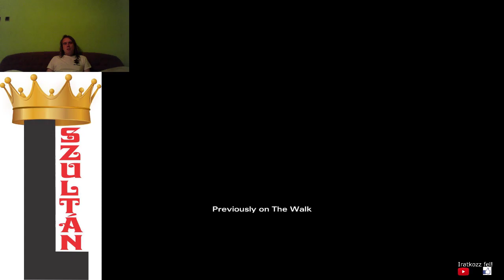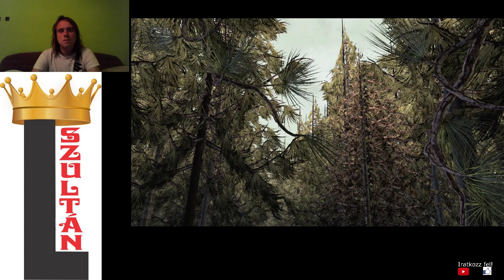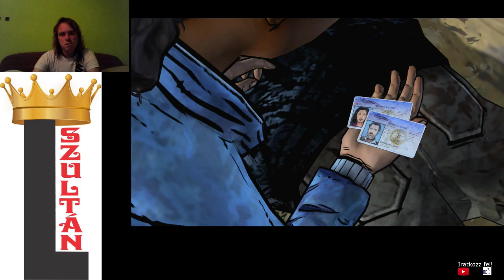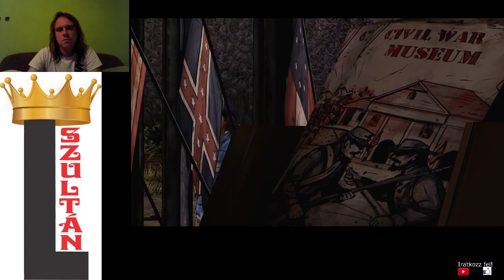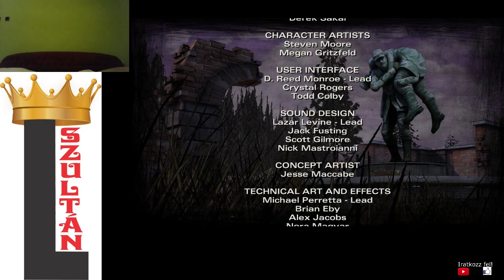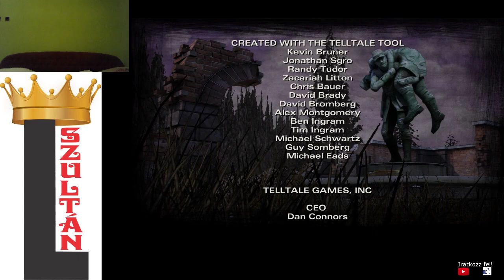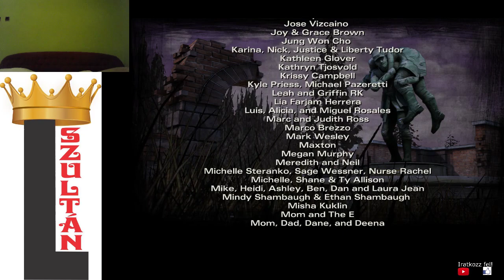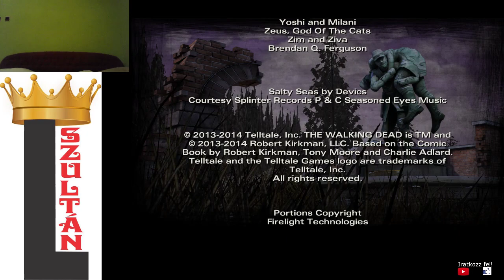18+ ROMOK KÖZÖTT The Walking Dead 2. évad 4. epizód no fails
Egyre kevesebben maradnak életben, de sikerült megszülni AJ-t.